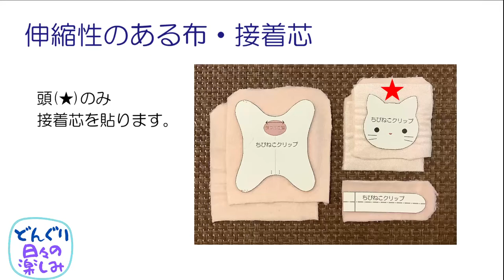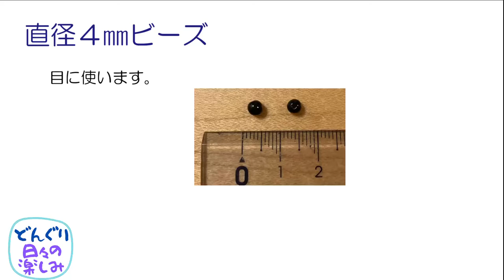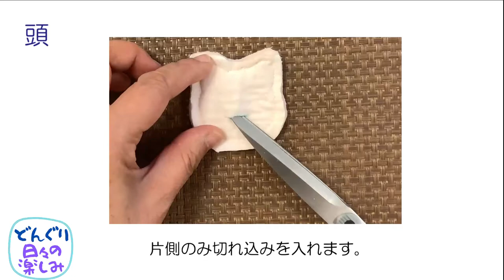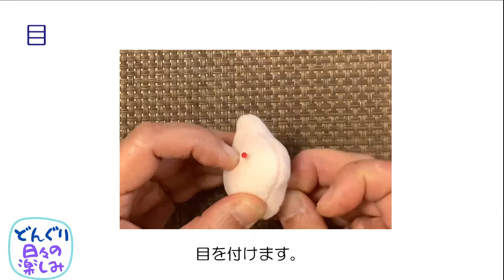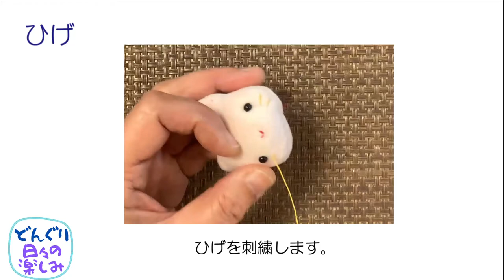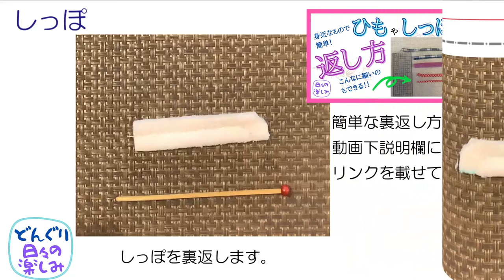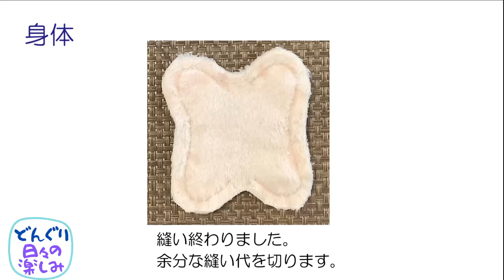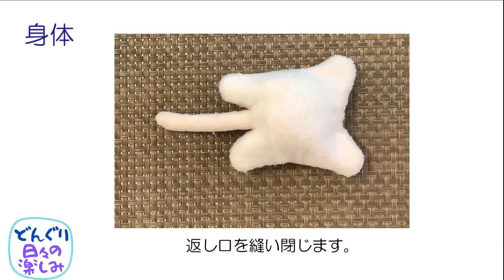洗濯ばさみで作る ちびねこクリップ 作り方・型紙 A Baby Cat Clip Tutorial ＆ Pattern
★型紙(pattern)「日々の楽しみHP」

★しっぽの返し方
　「身近なもので簡単　ひもの返し方・しっぽの返し方」

★お母さんねこの作り方
　「洗濯ばさみで作る　ねこクリップ　作り方・型紙　How to make a  cat clip」

　曲名：Vacation Uke
　作者：ALBIS